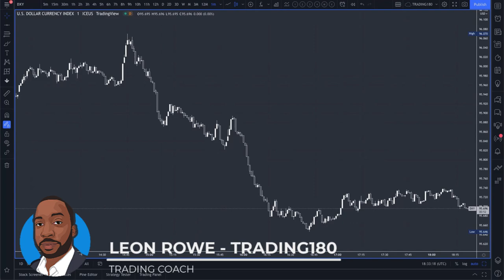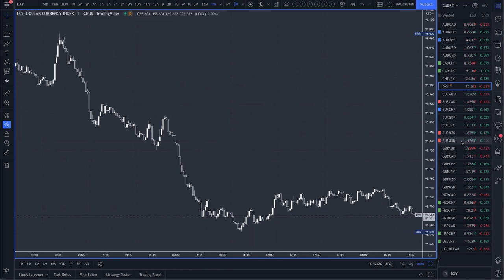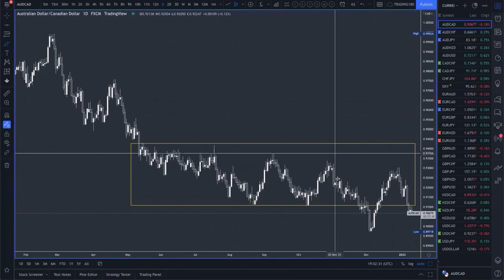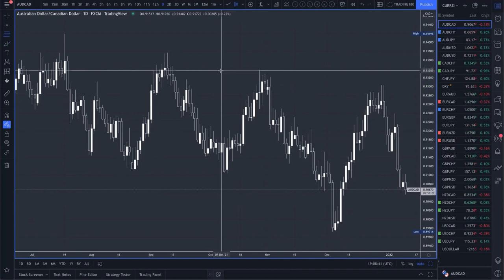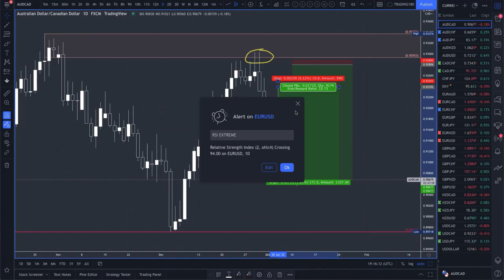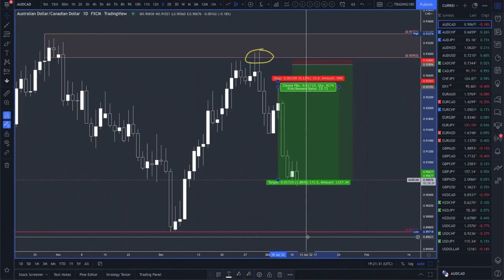TRADING180 REVIEW FOREX MENTORING #2 - JAH BREAD'S 28 TO 1 MONSTER TRADE IDEA ON THE AUDCAD